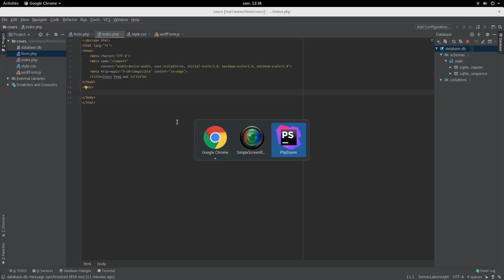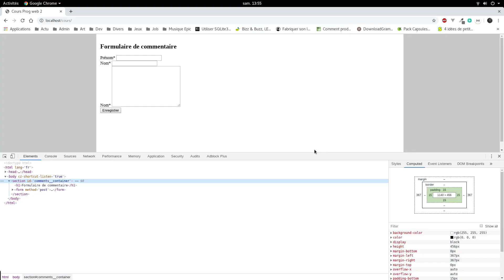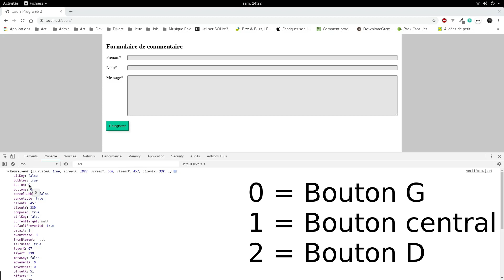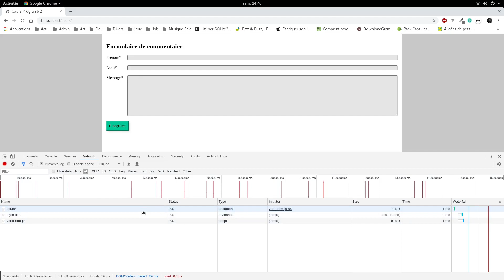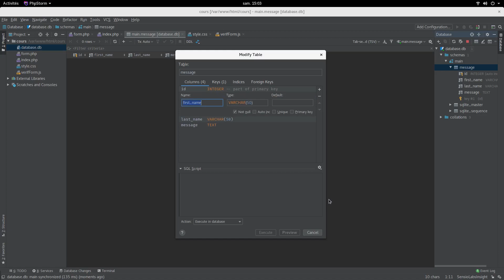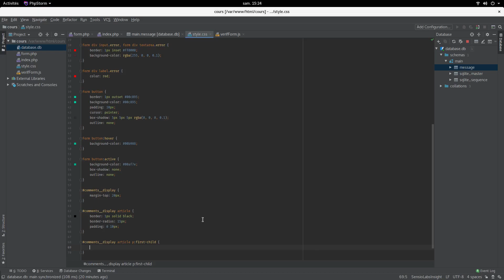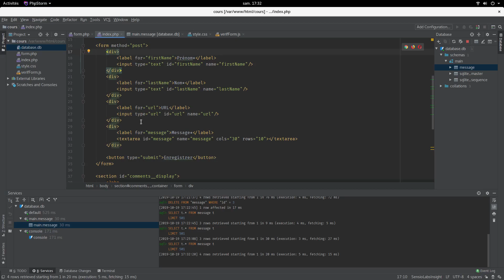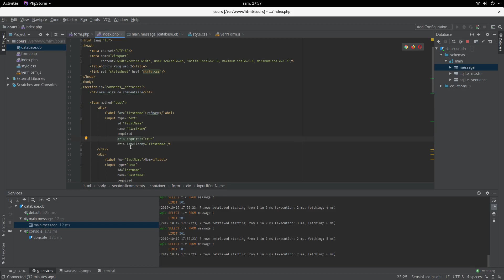Formulaire de commentaires avec HTML, CSS, JS et PHP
Cours récapitulatif pour la "Prog web 2" en L2.
Introduction au HTML, CSS, Javascript et PHP.
Création d'un formulaire pour les commentaires et leur affichage. Sécurisation des données avant de les enregistrées en bade de données avec Javascript et PHP.
Utilisation de SQLite pour faire la liaison avec la BdD.

00:00 Création du template HTML
10:00 Création d'une feuille de style
30:14 Création de la vérification des données avec des "regex" Javascript
53:34 Connexion à une BdD avec PDO en PHP et création d'une table
1:12:07 Insertion de données en BdD avec PDO en PHP
1:19:08 La faille XSS
1:23:28 Lecture de données en BdD avec PDO en PHP et utilisation d'une boucle "foreach" en PHP avec création de HTML
1:38:02 Utilisation d'un "if" en PHP pour affichage conditionnel de HTML
1:47:20 Ordonner les informations récupérées en BdD
1:49:15 Vérification des données réceptionnées avec des "regex" PHP
1:59:55 Balises Aria et accessibilité